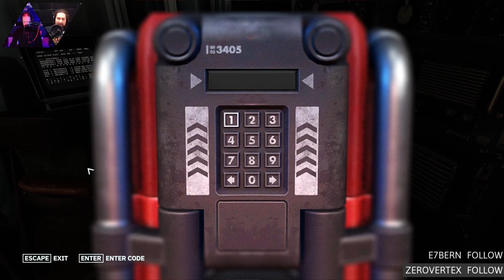Wolfenstein: Youngblood Co-op On Linux Ep.13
Our Linux powered team building experiment continues. Live every Thursdays on Twitch